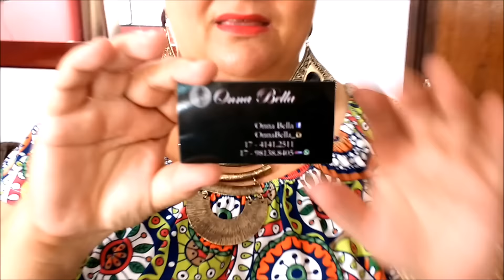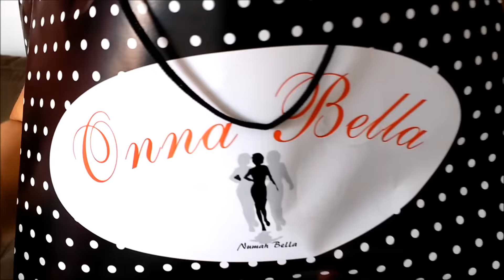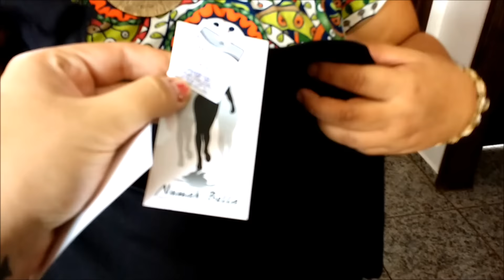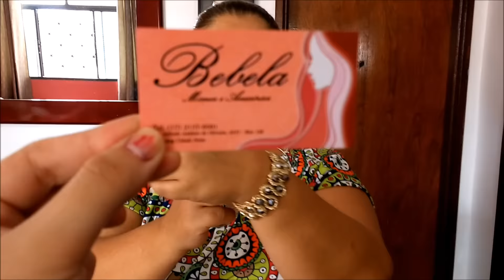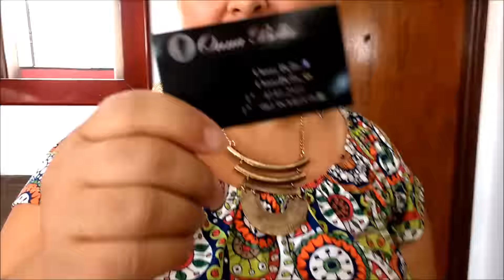DICAS PARA GORDINHAS COMPRINHAS ONNA BELLA SHOPING ZONA NORTE AQUI EM RIO PRETOPOR MARA CAPRIO